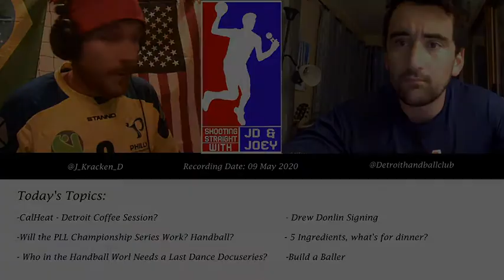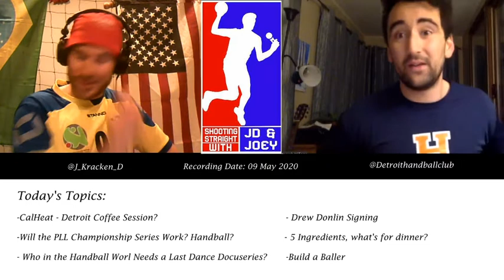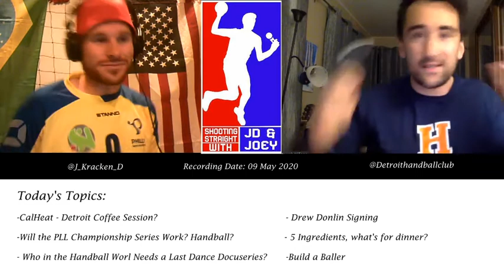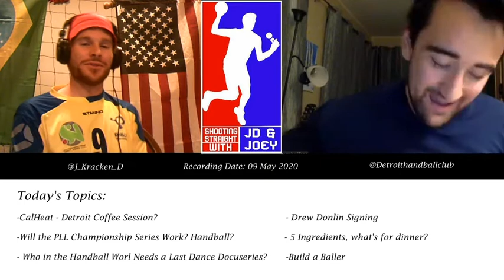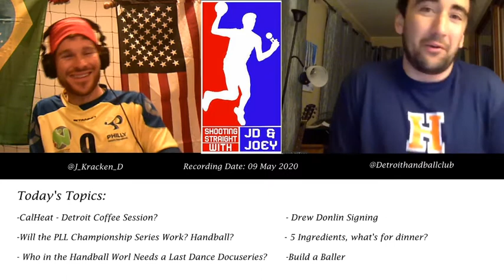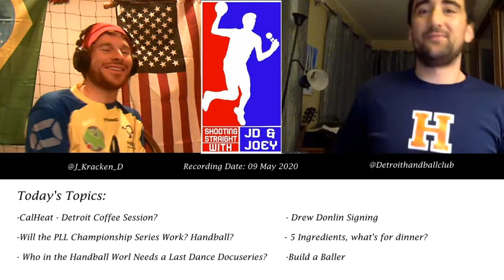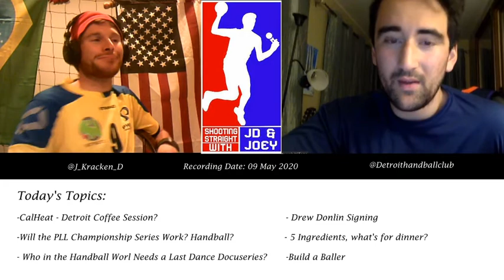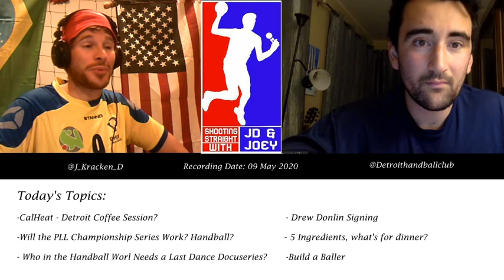Shootin' Straight Ep. 5 - Should Handball Copy the PLL?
May 9th 2020- In this episode of Shootin' Straight, JD and Joey discuss some of the usual business as well as Joey's conversation with CalHeat, Drew Donlin's extension, and who in the handball world deserves a "Last Dance" docuseries.